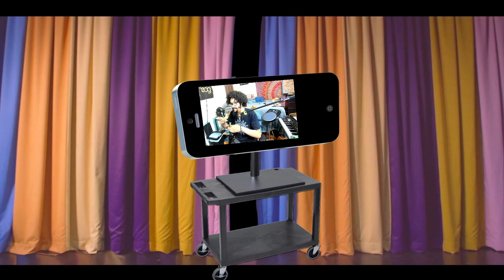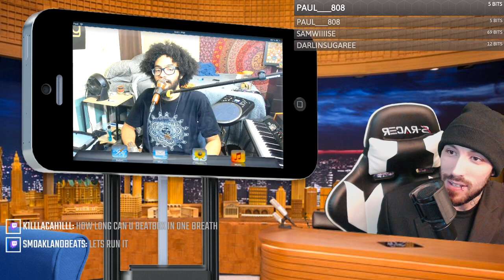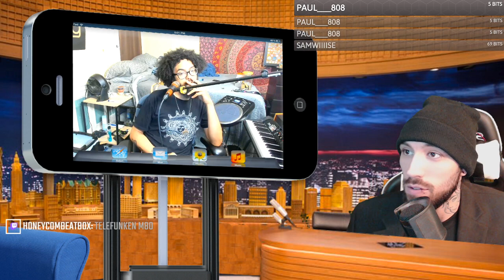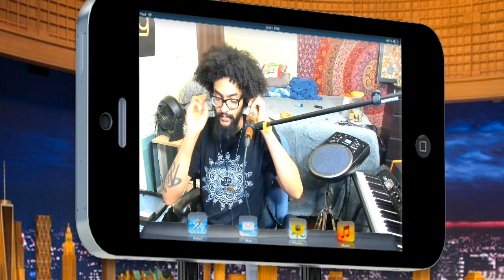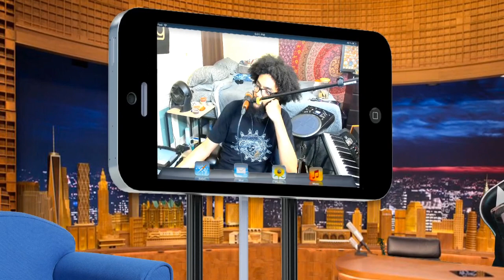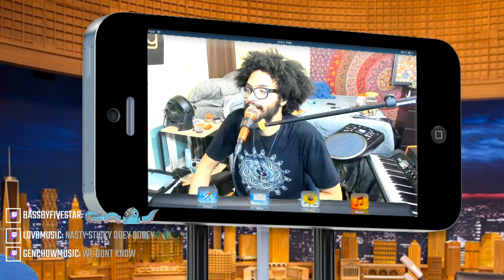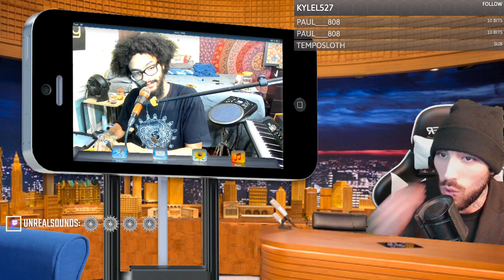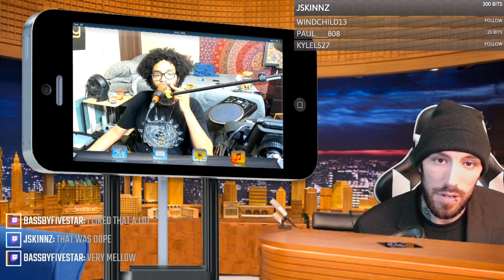Beat & Greet 005: HONEYCOMB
"Honeycomb in his essence is a walking, breathing, anywhere, anytime musical instrument; embracing spontaneity in his performance, and elevating the moment for anyone who wishes to participate and lend an ear. Although renowned for his beatboxing, Honeycomb is a talented producer, DJ, guitarist, and drummer. If it can be played, he’ll rock it and ride the groove until there’s no more dancing to be had.

Friday nights @ 7:30pm EST I have been hosting a viewer submission stream && Bringing along some of my Favorite producers.

if you'd like to submit your music or tune in live